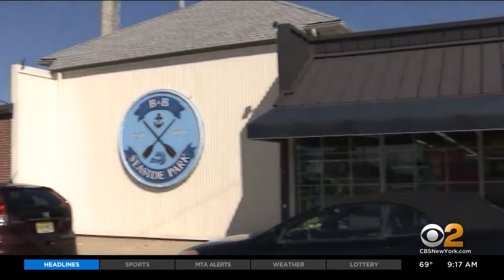Shop Local Saturday: B&B Department Store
CBS2's John Elliott stops by B&B Department Store in Seaside Park, N.J. to discuss the advantage of shopping local.